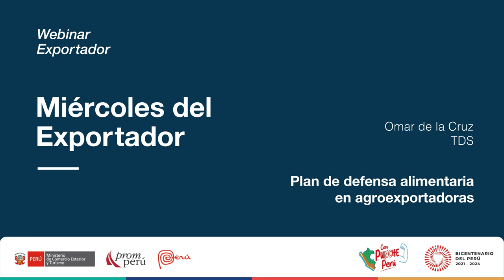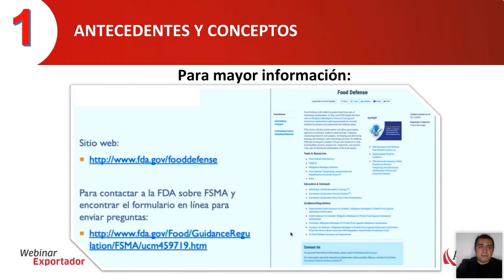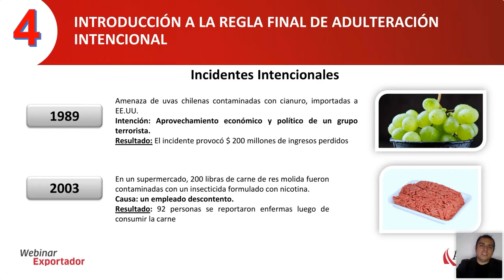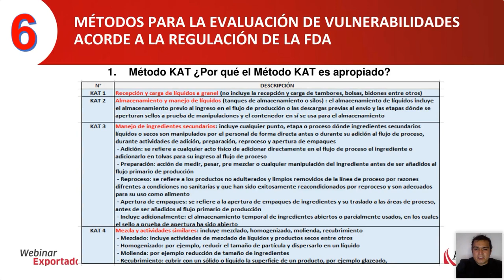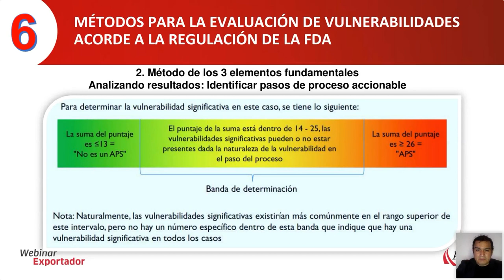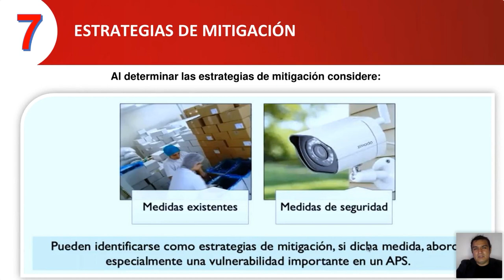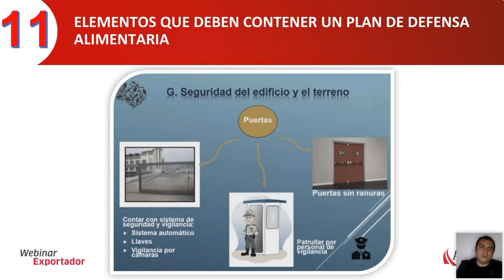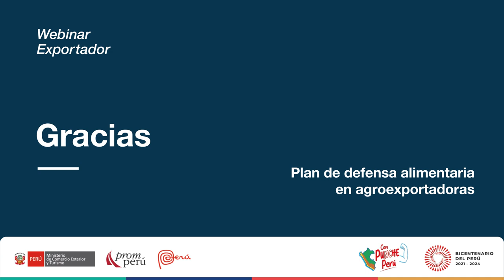Plan de defensa alimentaria en agroexportadoras. DE LA CRUZ, Omar. [16 de agosto de 2023]